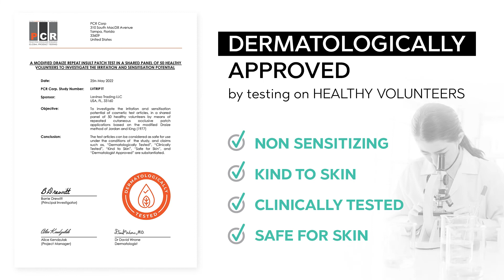Foot Peel Mask by Lavinso - A Real Treat For Your Feet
Achieve baby-soft feet: This foot peel mask will help to remove dead skin cells and calluses from your feet, leaving you with soft, smooth feet. If you are looking to get rid of dead skin on your feet, this product is perfect for you!🌿